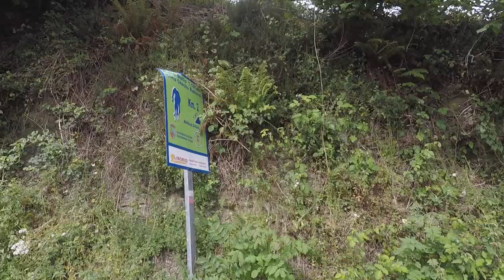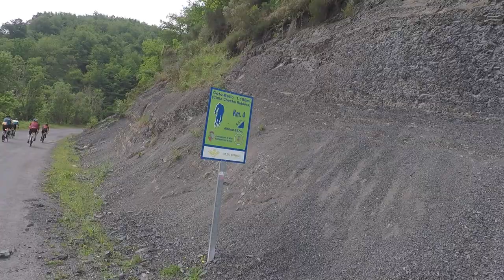Subida al Mirador de Coto Bello | Ascenso Chechu Rubiera en Asturias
🚨 CUIDADO con la Subida al Mirador de Coto Bello en Asturias! Un Puerto Ciclista Especial en España que también recibe el nombre del Exciclista Profesional Chechu Rubiera

🚲 Decidimos empezar la Ruta Ciclista en Asturias desde el Berrón. Nos salieron 109 kilómetros de recorrido con unos 1.800 metros de desnivel

🚵🏻‍♂️ Coto Bello no fue el único alto que tuvimos. Empezamos con la Subida a la Gargantada y después a San Tirso. Dos ascensos que tuvimos que volver a recorrer para regresar al coche

👀 El plato fuerte se encontraba en mitad de la ruta. El Puerto Ciclista Coto Bello cuenta con 10 kilómetros de longitud y una pendiente media del 8,2%

✋ No os adelanto nada más! Espero que disfrutéis del vídeo!